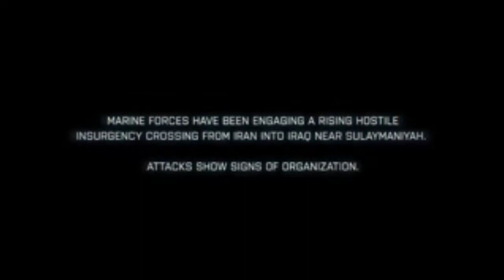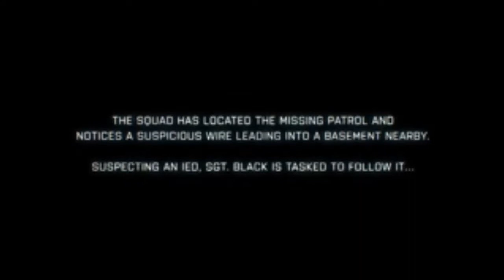Battlefield 3 Gameplay Trailer ("Pandorum" by Matthew Fisher)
This is the first dubstep song I have ever made.  Please comment and let me know if I should make more dubstep songs.

Thank you for all of your support! - Matthew Fisher